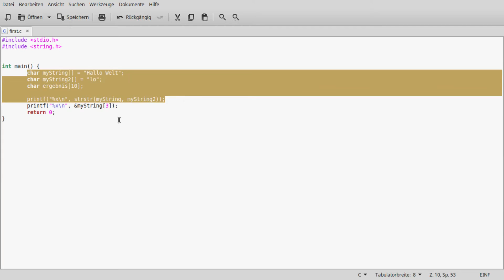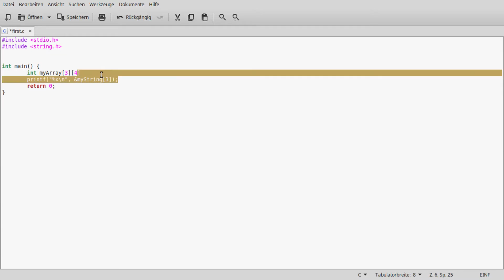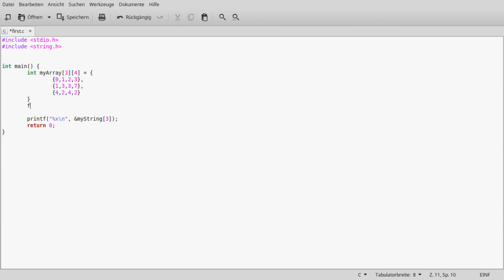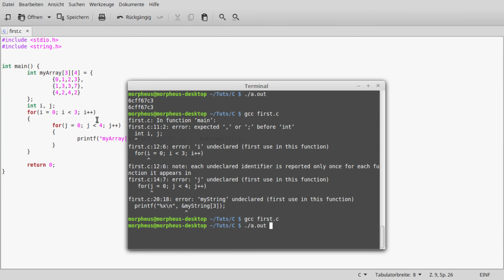C Programmieren für Anfänger Tutorial #22 Mehrdimensionale Arrays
In diesem Tutorial geht es um mehrdimensionale Arrays.

Playlist * *Meine Website mit allen anderen Kanälen und Newsletter* *